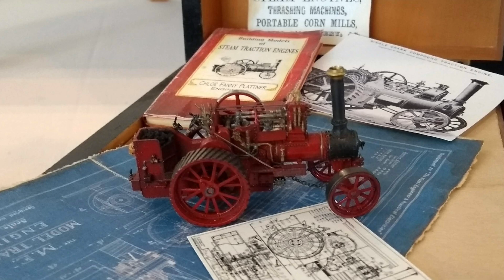14. Internationale Modellbaumesse Ried 2022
Alle Jahre wieder geht es auf die Modellbaumesse in Ried! Dort auszustellen gehört zu meinen Höhepunkten im Modellbau-Terminkalender und auch dieses Jahr war es wieder richtig "leiwand".
Ich hatte sogar den Eindruck, dass die Qualität der gezeigten Modelle deutlich über der vorausgegangener Jahre lag, auch das Händlerangebot und die Besucherzahlen waren wieder Spitze.
Besonders gefreut habe ich mich natürlich über die Gespräche mit meinen Freunden, Fans und den Besuchern, der persönliche Austausch ist durch nichts zu ersetzen. Vielen Dank an euch für die tolle Zeit dort!
Natürlich gab es dort Unmengen von Modellen aus allen erdenklichen Genres zu sehen, wie dem Plastikmodellbau, Papiermodelle, Modelleisenbahn, RC Modellbau, Lego und so weiter. Ich habe mich hier aber vornehmlich auf ein paar Impressionen aus dem für mich relevanten Bereich Plastikmodellbau beschränkt.

Same procedure every year, i went to the Scale Model Show in Ried! Showing my work there is certainly one of my highlights throughout the year and as always it was amazing to be part of it. I even think that the overall quality of the models on display there was well above the usual level i have seen in previous editions of the show, the vendor room and the audience were both top notch, too.
I am very happy and thankful in particular for all the conversations i had there with my friends, fans and the general audience, the personal exchange can not be replaced with anything else. I thank you all for the amazing time i had there with you!
Of course there were tons of models from all possible genres on display there, like plastic scale modelling, paper models, model railroad, RC modelling, Lego and many more. I focused on a few impressions of the, for me at least, most relevant plastic modelling genre.